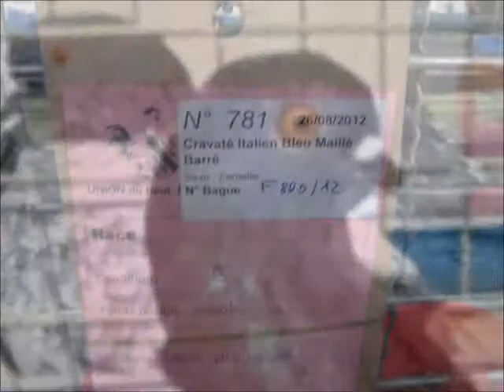Cravaté Italien Bleu Maillé Barré, Exposition Avicole Illfurth 2012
Italienisches Mövchen blau (geschuppt?) mit Binden, Italien Owl blue (spangled?) barred, Cravattato italiano ..., Corbata Italiana, Italiaanse meeuwen.
Jungtierschau des Kleintierzuchtvereins Illfurt 25./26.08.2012  Frankreich
25./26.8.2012 Exposition Jeunes Sujets Illfurth - France.Video von TaubeDaisy. Taubenrassen A-Z, Pigeons A-Z, Colombi A-Z